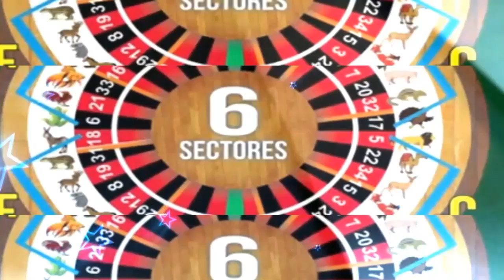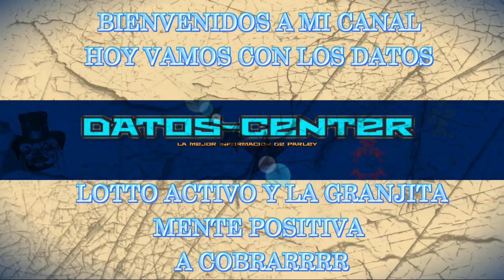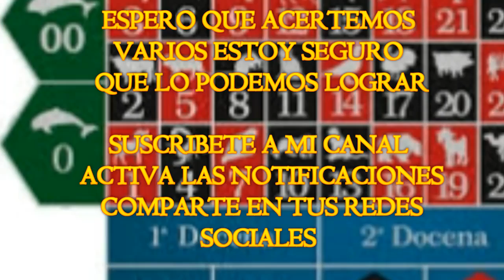MARTES JUGADAS DEL LOTTO ACTIVO - 09/1/2018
LEONES - 05 DOS VECES SALIO RESPONDIOOOO
OSO - 16
CEBRA - 23 SI SEÑOR ACOBRARON SABROSOOOO
LES PRESENTAMOS LAS JUGADAS DE HOY MARTES 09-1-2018.